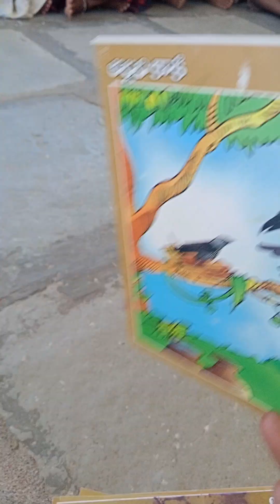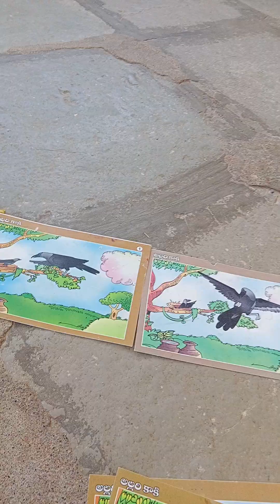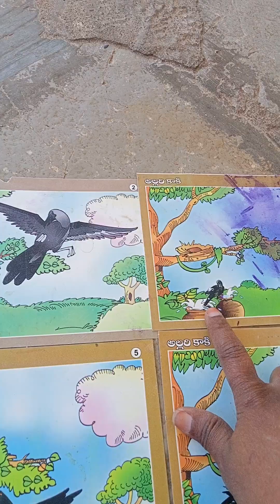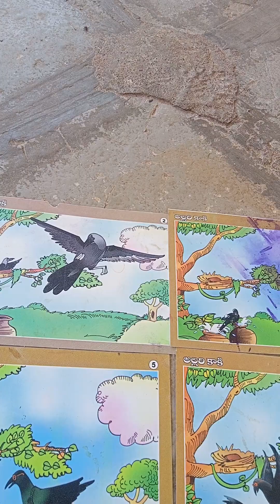January 19, 2023